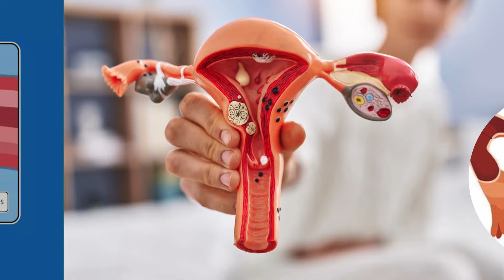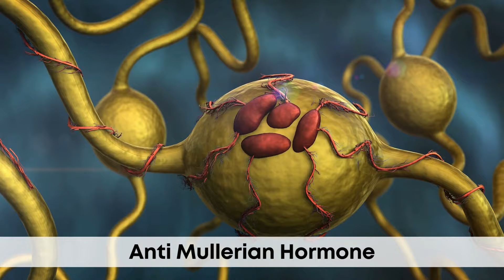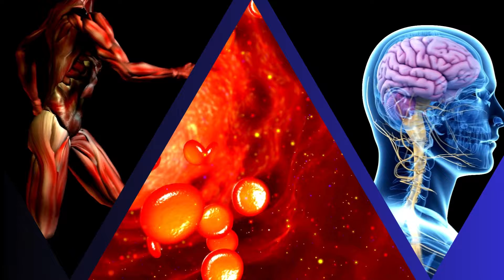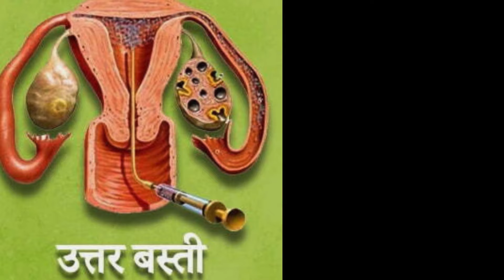जल्दी प्रेग्नेंट होने का सबसे आसान तरीका | Panchakarma Therapy For Healthy Pregnancy|Dr Rupesh Amale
इस वीडियो में, डॉ. रुपेश अमाले स्वस्थ गर्भधारण के लिए पंचकर्म थेरेपी के महत्व पर चर्चा कर रहे हैं। जानें जल्दी प्रेग्नेंट होने का सबसे आसान और प्राकृतिक तरीका, जिससे आप गर्भधारण की प्रक्रिया को सुरक्षित और स्वस्थ बना सकते हैं। इस वीडियो को ज़रूर देखें!
In this video, Dr. Rupesh Amale discusses the benefits of Panchakarma therapy for a healthy pregnancy. Learn the easiest and most natural way to conceive quickly and ensure a safe and healthy pregnancy. Don't miss out on this valuable information!

Clinic Address:-

Vashi Clinic - F2/C4, 2nd Floor, Above Laxmi Jwellers, Near Shabari Hotel, Sector 9,  Vashi, Navi Mumbai, 400703.  Morning 11 to 4 PM

Kopar Khairane Clinic - Shop No. 10, Laxmi Narayan Complex, Sec - 12A,  Near Union Bank, Kopar khairane, Navi Mumbai- 400709. Evening 7 to 10 PM

Nerul Clinic - Shop No.1, Sai Srishti Apartment, Sec - 6,  Nerul(W), Navi Mumbai- 400706.